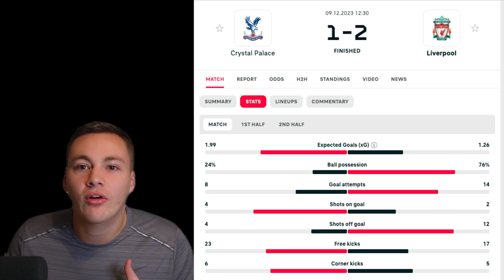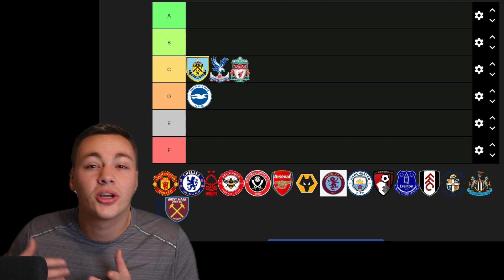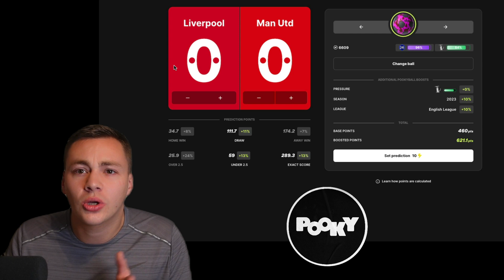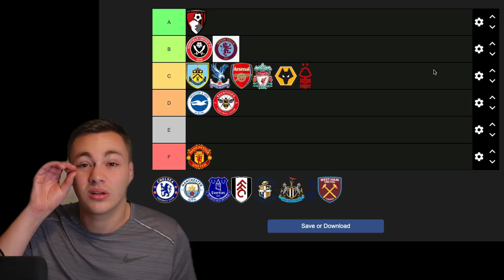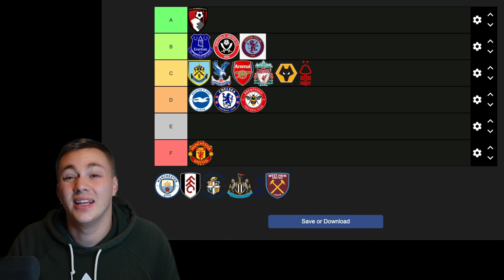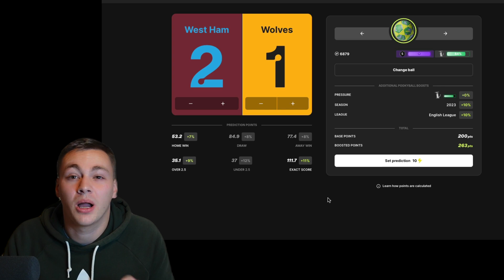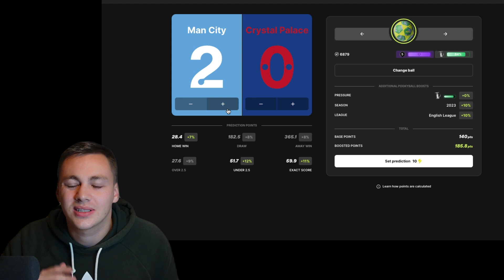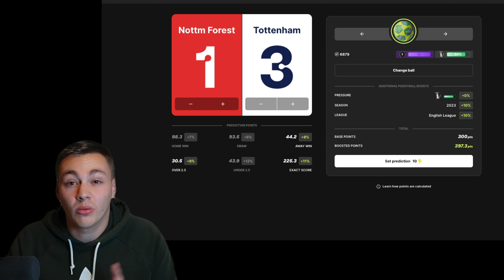Ranking Every Prem Game This Weekend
I ranked all the Premier League games this weekend AND predicted all the next Prem fixtures!